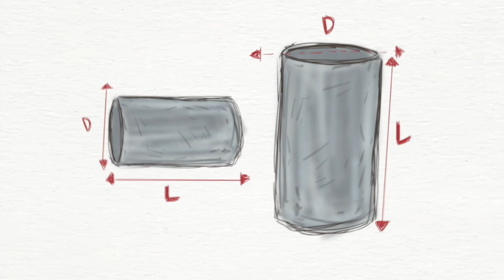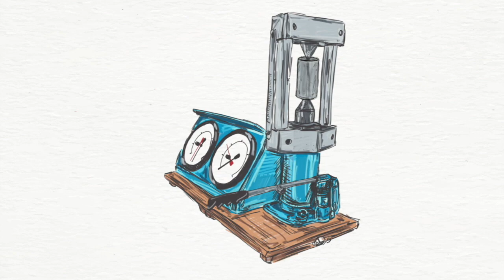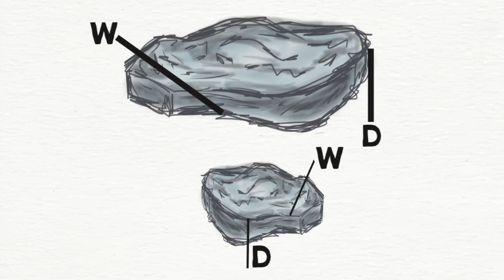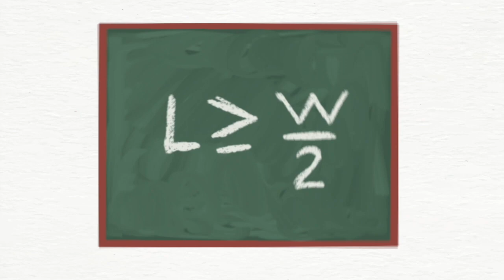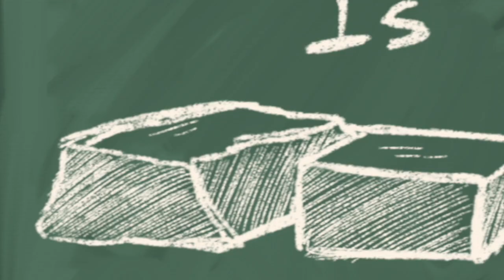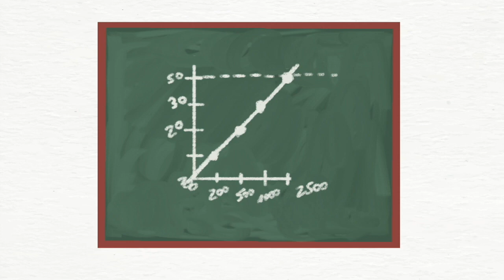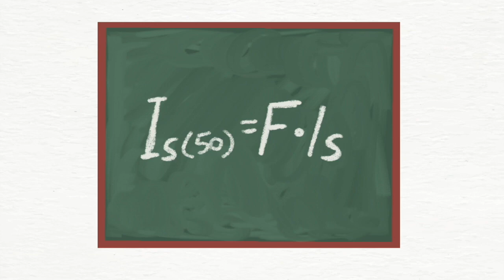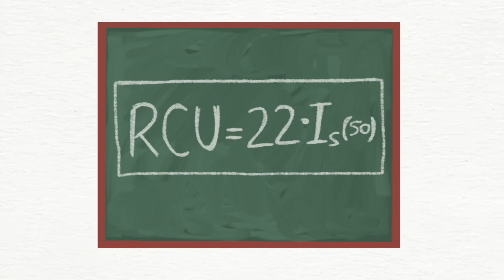Video #4: Ensayo de Carga Puntual